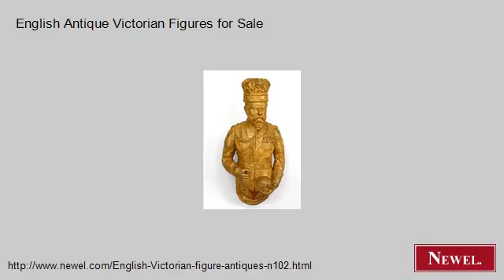English Antique Victorian Figures for Sale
- Newel.com: English Antique Victorian Figures for Sale (Newel Art and Antiques, New York City)